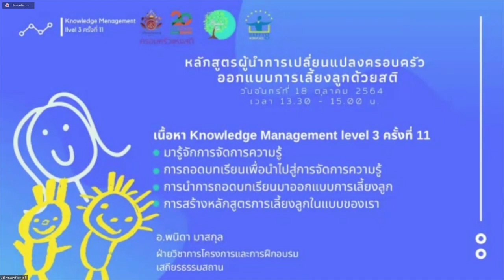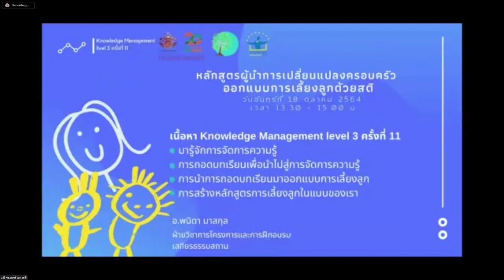ผู้นำการเปลี่ยนแปลงครอบครัว ออกแบบการเลี้ยงลูกอย่างมีสติ ครั้งที่ 11 Design Thinking